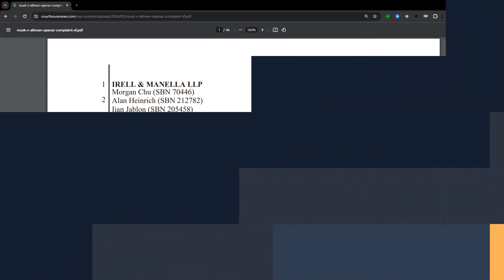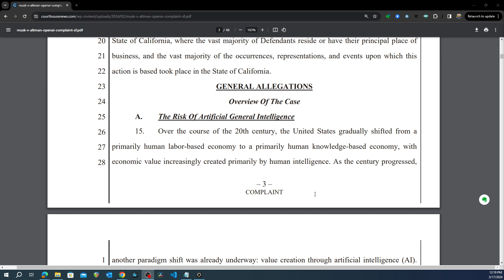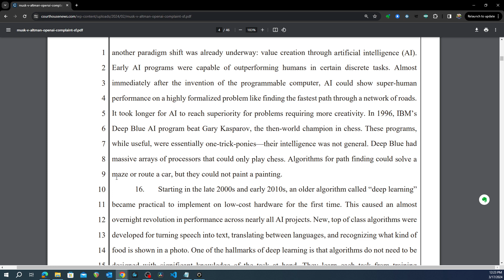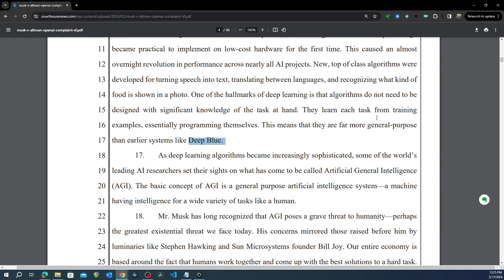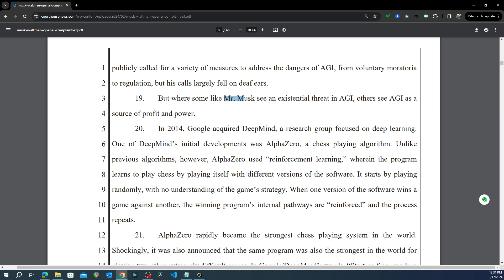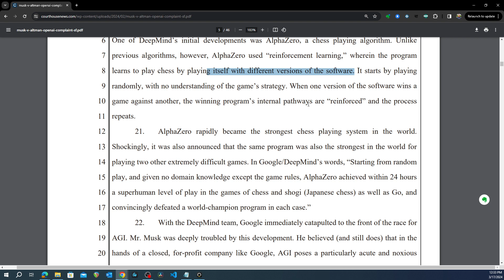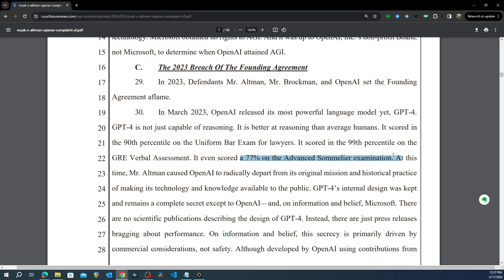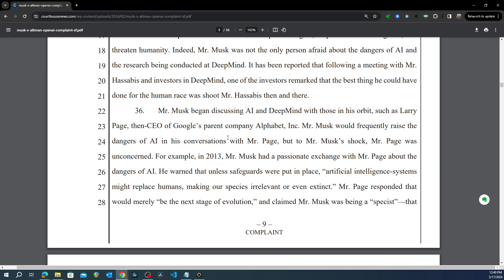রোড টু হাইটেক ইন্ডাস্ট্রি: OpenAI and Elon Musk | History of artificial general intelligence (AGI)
বাংলায় ইন্টেলিজেন্ট সিস্টেম তৈরি নিয়ে কিছু রিসোর্স